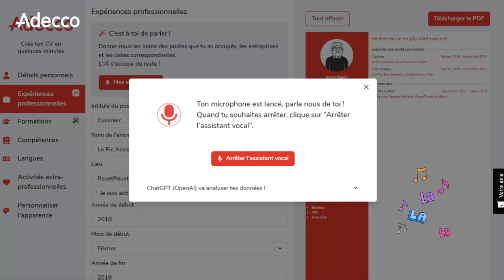Créateur de CV par Adecco